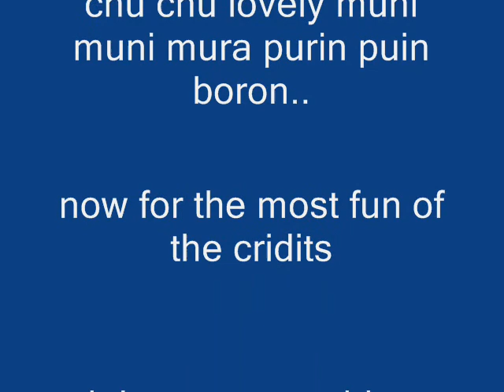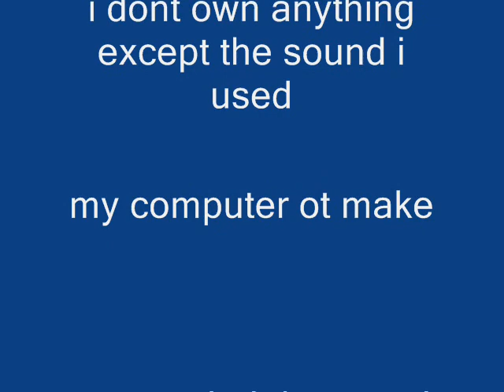youtube poop:Sponge Bob Wants Big Rocks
well i think this will be my last one for a bit until i come up with some new stuff guys